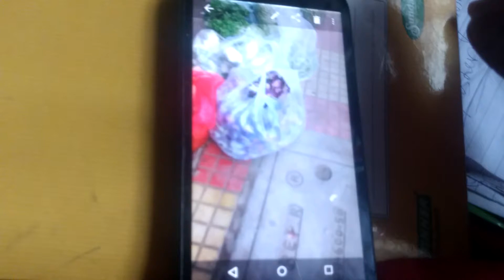The causes of spread of virus in# Mumbai#மும்பையில்.கொரோனாப்பரவக்காரணம்(5)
All see know and understand the causes of corona in all samr